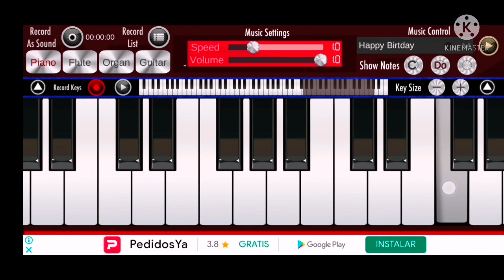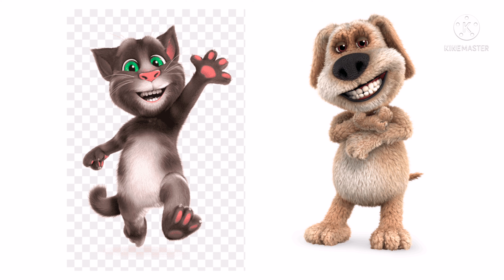Talking Ben Gets In Play Piano Grounded